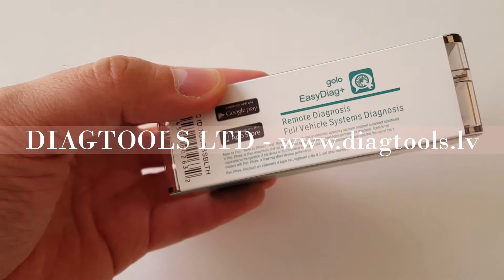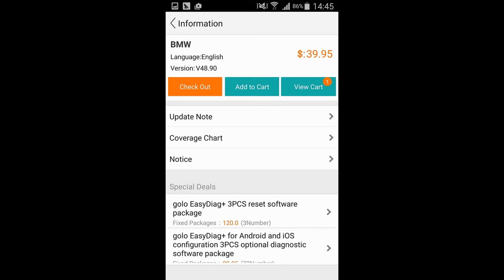LAUNCH Golo EasyDiag +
Short unpacking video of brand new LAUNCH Golo EasyDiag +